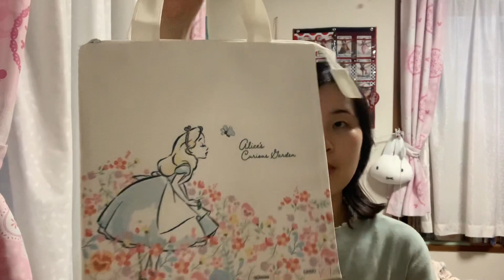【神回】ダイソーで買ったアリスのランチバッグとエコバッグが可愛すぎるので紹介します！【ディズニー】